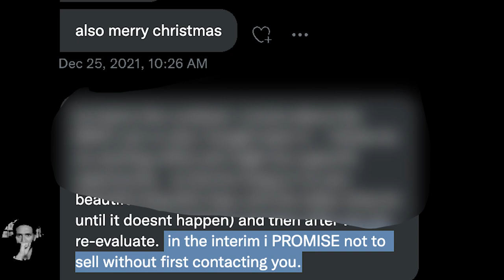Casey Neistat Sold My Ape | Song A Day #4771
You know the story
But I’ll just say it again
I sold my bored ape
It was an accident
Woogle then sold it to Casey Neistat
I don’t know why he would do me like that
Casey and I had plan that was ready to go
To bring the sad ape
Home

Casey was gonna send me
A twitter DM
If he planned to sell it
So I could buy it off him
But somehow in there the wires got crossed
And somehow the message got lost
He made a deal with some other person some rando
And my sad ape didn’t come

And now I’m back where I began
Offering up a trade
To some random twitter degen

I don’t have a lotta hope it’s gonna work out
But no matter where he goes I’m gonna reach out
And let him know that no matter where he roam
He’s always welcome back
Some